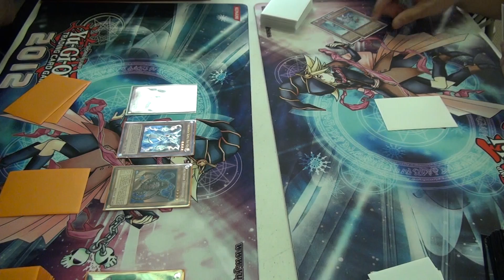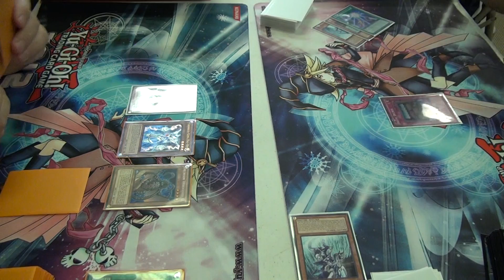YuGiOh ANTI META vs EDRAGONS - Round 4 Game 2 - 6/30/13